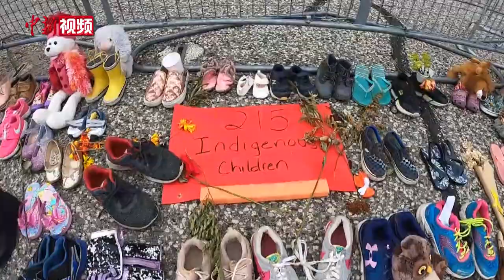加拿大印第安男子讲述寄宿学校痛苦经历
当地时间6月2日，位于多伦多的加拿大安大略省省议会大楼门前，上百双童鞋和各式玩偶、鲜花、留言卡铺在地上，献给那些曾活在一段黑暗历史中、永远无法享有快乐的原住民孩童。印第安男子盖理向人们讲述自己和部族的人们曾经历的痛苦。盖理的老家在安大略省北部的皮克尔湖。他曾被送入过两所寄宿学校。幼时被殴打、虐待，甚至几乎丧命的情景，他记忆犹新。盖理展示了当局为寄宿学校受害者提供补偿金的材料。他说，很多原住民寄宿学校的隐秘历史如今都乏人知晓，今天的孩子大多只知道这个国家有多么美好。